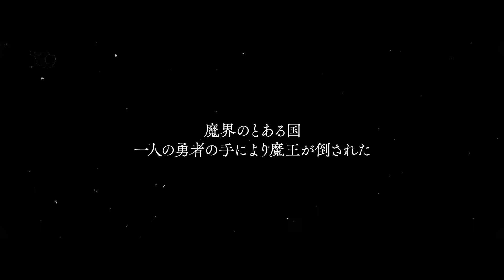Helck (teaser). Anime estreia em Julho de 2023.